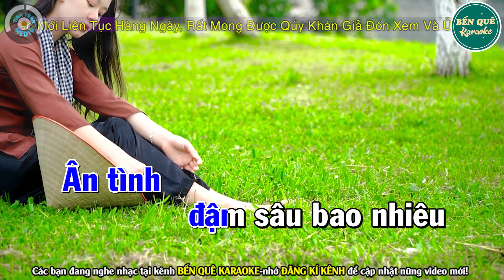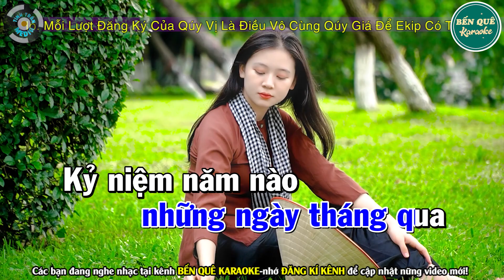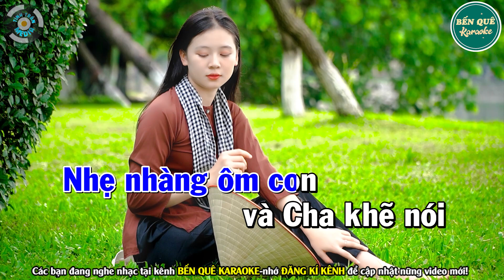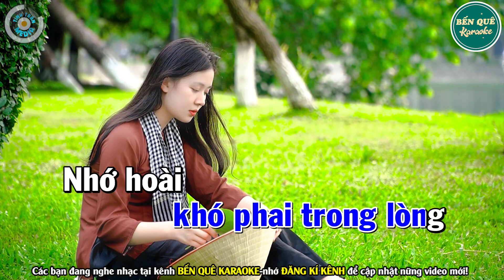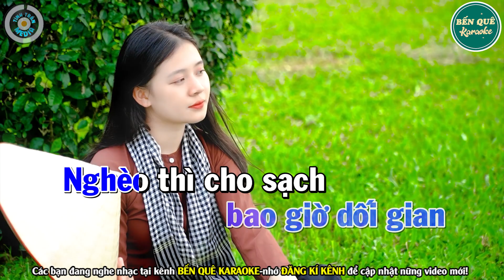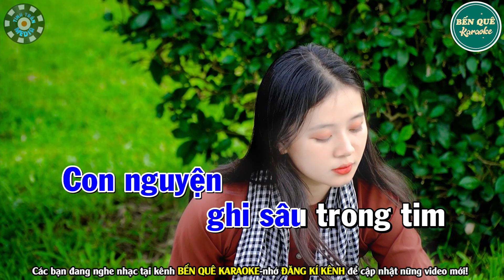➤ TÌNH CHA Karaoke Tone Nam | Bến Quê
Bài hát : Tình Cha
Sáng tác : Ngọc Sơn
Thể loại :  karaoke
trình bày : Bến Quê Karaoke